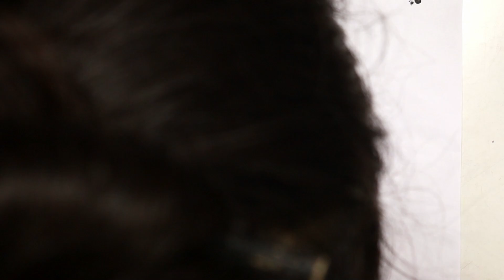Cute Peppa pig with Snowman Drawing for kids, Painting & Coloring for kids, Toddlers | Easy to Draw